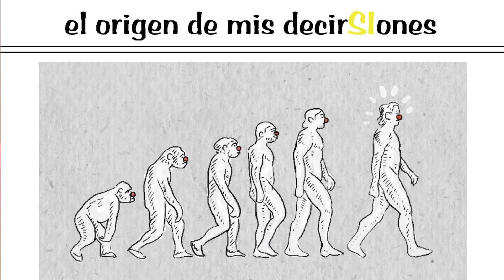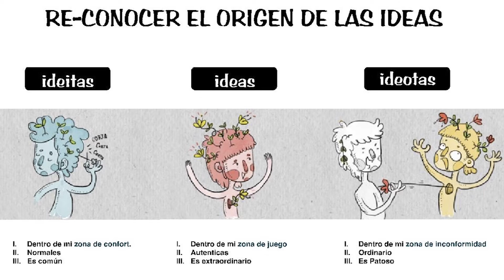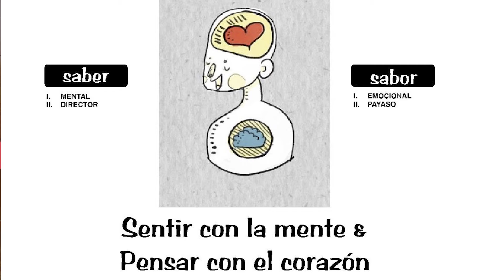Circología: el origen de mis decir-SI-ones | Paola Avilés | TEDxTlalpan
Decidir implica una acción muy específica: “decir SI” y esto marca nuestro camino en la vida. ¿Cómo hacemos un balance entre lo que nos pide nuestro cerebro y lo que nos pide el corazón?  Actualmente dedicada a la creación, producción, y ejecución de proyectos socio-culturales a beneficio de la humanidad, como unipersonales de circo-teatro. Fundadora de “LUNaRTE”, “Circo-lío”, “Circo 3-1”. “Swing México” y “Cracovia 32”. This talk was given at a TEDx event using the TED conference format but independently organized by a local community.